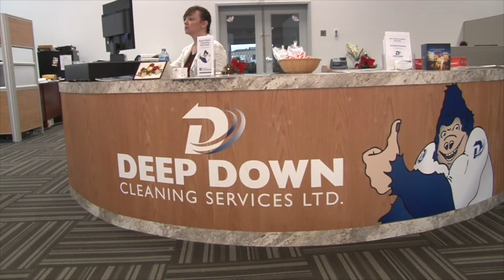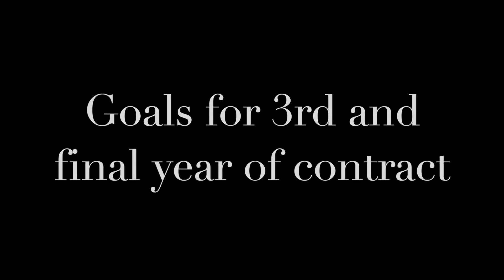Andrew Gordon returns for 6th season in Sweden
Halifax's Andrew Gordon is heading back to Sweden for the 3rd and final year of his 3 year contract with Linkoping.  It will be his 6th season with the team and is suffered an ellbow injury which knocked former NHLer out of lineup.  John Moore caught up with Gordon who leaves July 23rd for trainng camp.